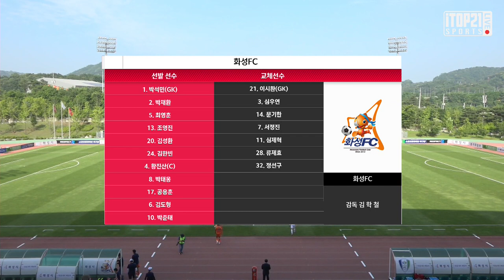[K3 League] 화성FC vs 창원시청축구단 15R Highlight - 2021.06.19